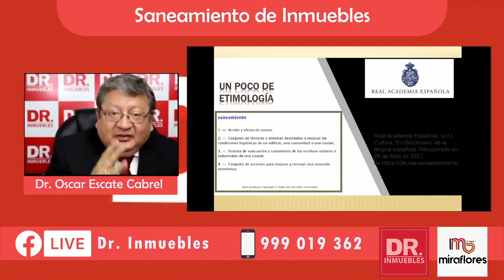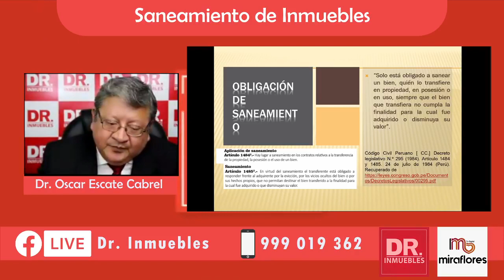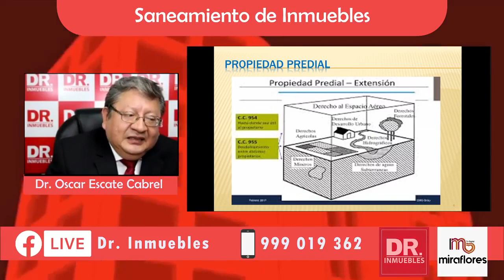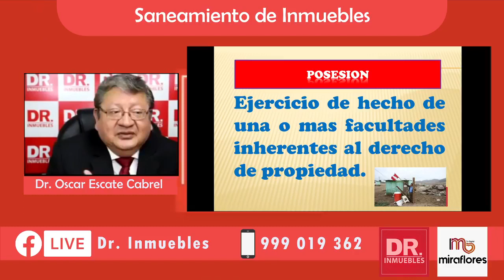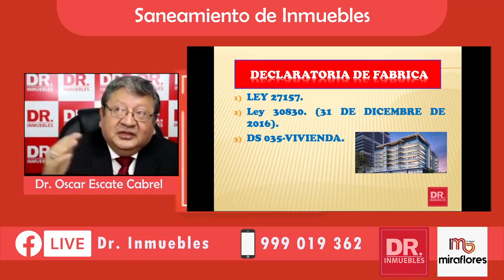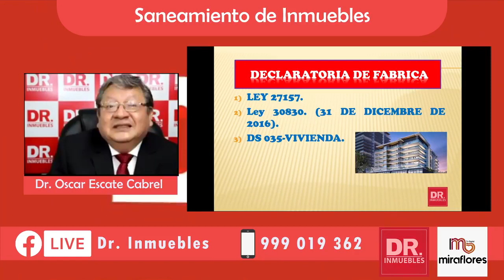DR INMUEBLES TV Saneamiento de Inmuebles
𝐄𝐬𝐩𝐞𝐜𝐢𝐚𝐥𝐢𝐬𝐭𝐚: Dr. Oscar Escate Cabrel